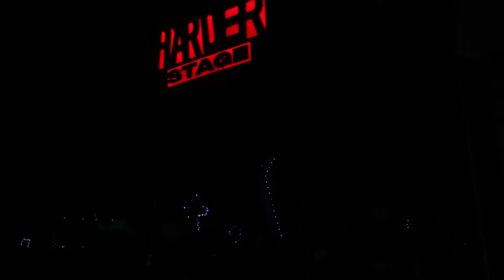SLUSHII LIVE HARD SUMMER 2021 [4K CLIP]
TRACKLIST:
[00:00] Marshmello - Power
[00:30] Slushii - LUV U NEED U
[01:46] ID
[02:39] ID
[03:07] Waka Flocka Flame - No Hands
[03:32] Automhate - Tonal Riddim
[03:58] System Of A Down - B.Y.O.B.
[05:10] ID
[05:27] Skrillex - Bangarang
[06:04] Usher - Yeah!
[06:36] ID
[07:04] A$AP Ferg - Work
[08:09] ID
[08:17] Marshmello - Silence (Slushii Remix)
[09:11] Space Laces - Dominate
[09:46] ID
[10:16] ID
[10:35] Skrillex - Scary Monsters and Nice Sprites (LEOTRIX FLIP)
[11:28] Wiwek & Skrillex - Killa (Slushii Remix)
[12:06] Jack Harlow - What's Poppin (ID REMIX)
[12:51] Slushii & Volt - Just A Memory
/w Nero - Promises (Skrillex Remix)
[14:39] 4B - Whistle (ID REMIX)
[15:22] Darude - Sandstorm (ID REMIX)
[15:50] Alice Deejay - Better Off Alone
[16:14] Yeah Yeah Yeahs - Heads Will Roll (A-TRAK Remix)
[16:54] Slushii & Marshmello - There x2